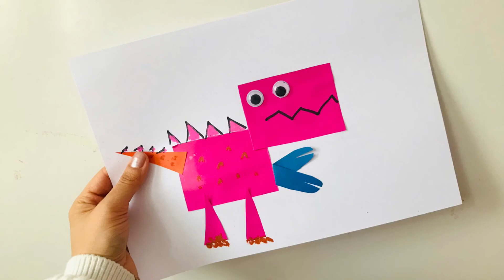How to make paper dinosaur? 🦖